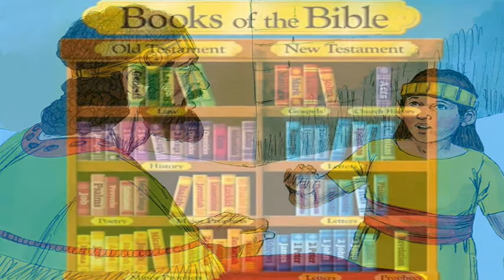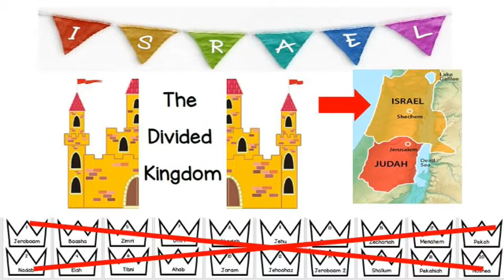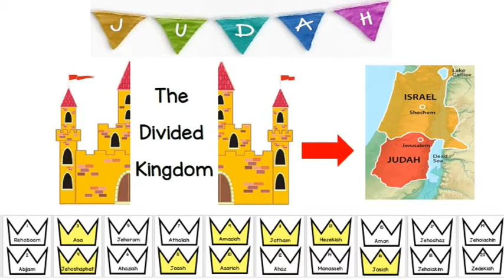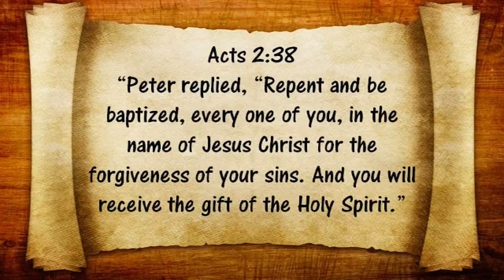OT11 11 Wicked King Manasseh Repents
Lesson 11: "Wicked King Manasseh Repents" from the Old Testament Unit 11: The Divided Kingdom. During the last 100 years of the Kingdom of Judah just before they were taken into captivity a very wicked King named Manasseh ruled over the land.  Despite his great sin, he called out to God for help. In this lesson we will learn that God’s forgiveness is not limited by the amount of our sin but by our willingness to repent.